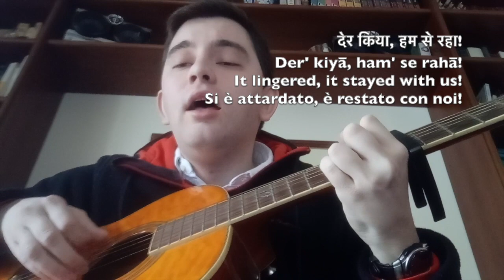Aconteceu | It came to pass | Nni succiriu | वह बिता है Våḫ bītā hai